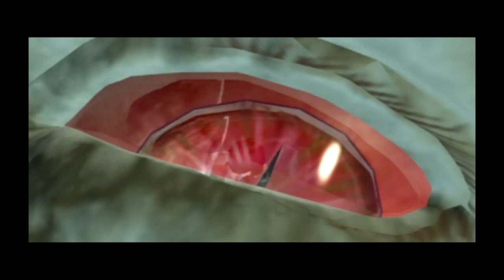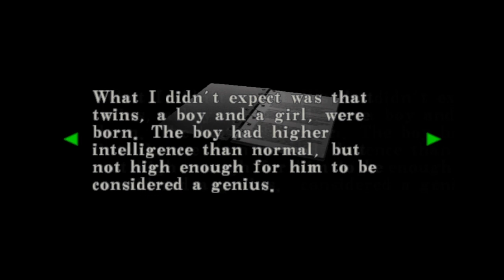Resident Evil Code: Veronica X (PS4) Playthrough - Part 19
Boss Fight City! Population: This guy!